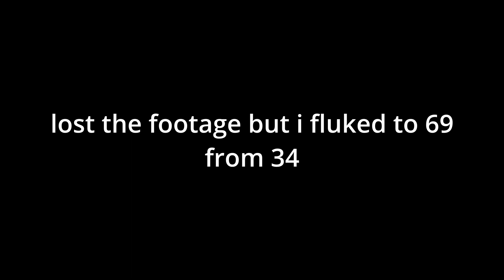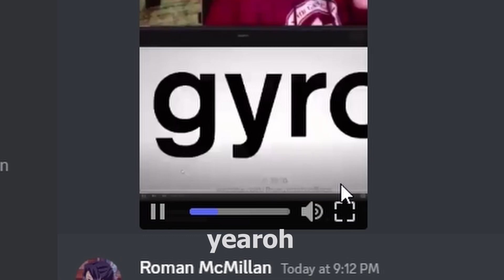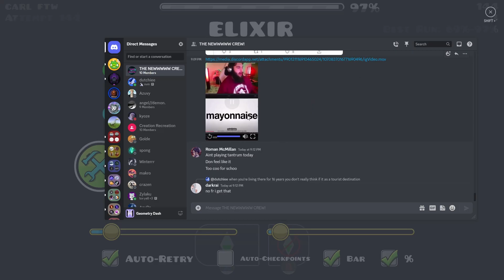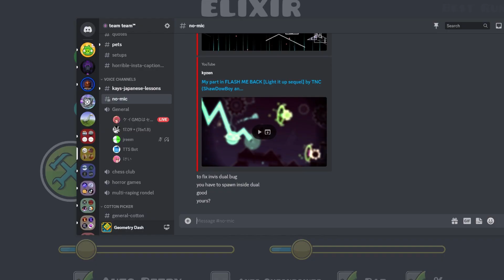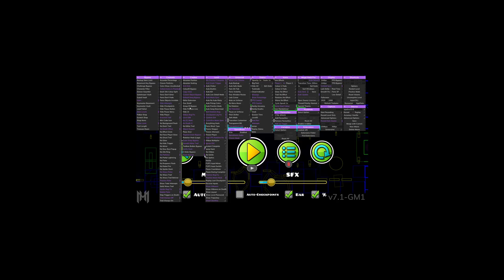Terrance Demon (Elixir Highlights)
woah bet you didnt expect this!
yeah i made my first highlights video, hope you enjoy it :D